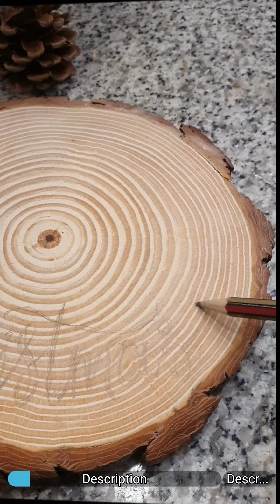How to make a simple Christmas Gift || AnneJaison